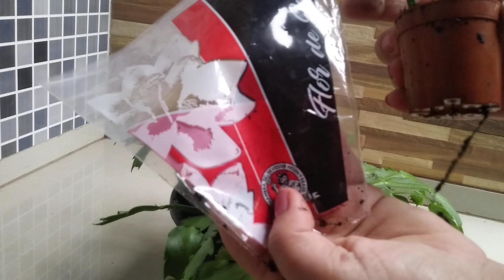Não sejá enganado.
Em alguns estabilicimento em que se vende plantas, estão vendendo este vaso pequeno, como mini flor de Maio.
Sendo que não existe Mini flor de Maio .
É uma flor de maio normal, que foi plantada em vaso pequeno e ela vai crescer normalmente, como a flor de maio comprada em potes maiores .